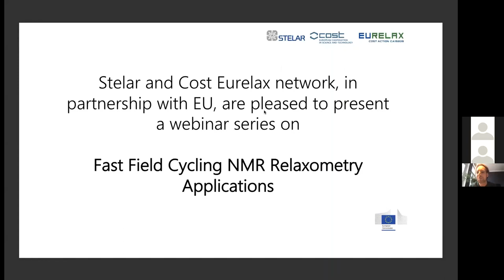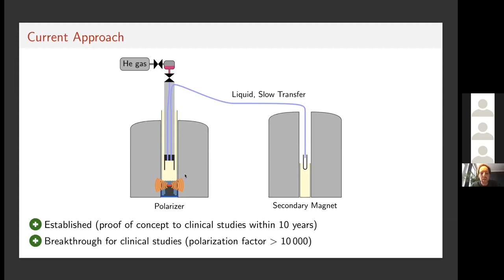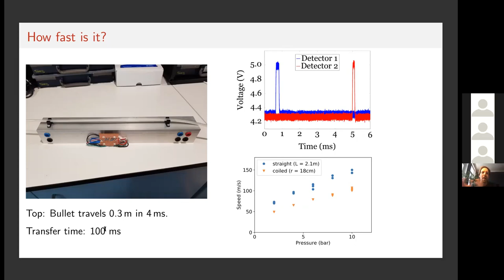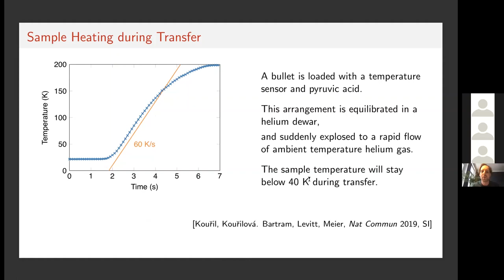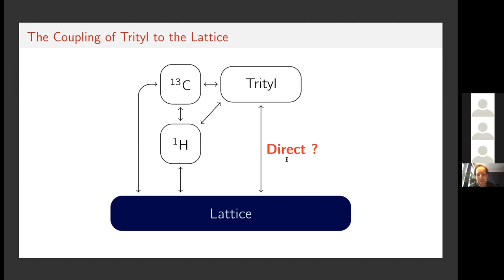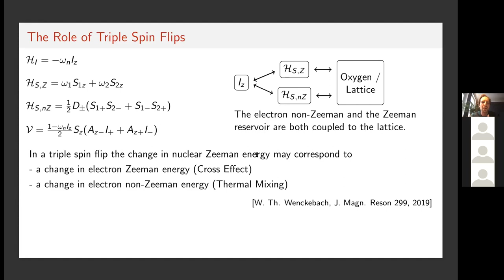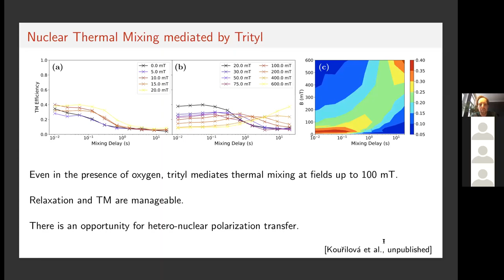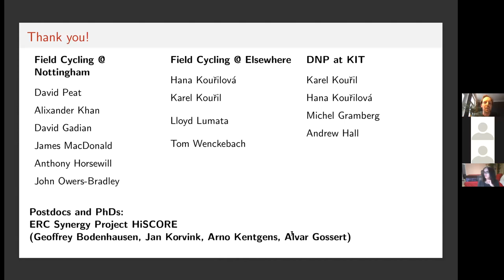“Low-field Relaxation and Thermal Mixing in Bullet-Dynamic Nuclear Polarization”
In dissolution-dynamic nuclear polarization (D-DNP), nuclear spins are first polarized at low temperatures using dynamic nuclear polarization. The sample is then dissolved with a jet of hot solvent, and the solution is transferred to a secondary magnet, where strongly enhanced NMR signals can be recorded. It may be beneficial to reverse the order of transfer and dissolution, i.e. to first transfer the hyperpolarized solid, and then dissolve it only upon arrival in the secondary magnet. This scheme, called bullet-DNP, offers fast transfer times, and scalability towards small sample volumes. The transfer of a hyperpolarized solid also may also enable hetero-nuclear polarization transfer via thermal mixing. However, these potential advantages can only be put to use without modification if radical-induced lowfield relaxation can be controlled. Here we present a study of low-field relaxation and low-field thermal mixing in pyruvic acid in the presence of trityl radical OX063. We suggest an interpretation of the observed behaviour in terms of a flow of energy from the nuclear Zeeman reservoirs to the lattice, via the electron non-Zeeman reservoir.
We also provide a brief update on the status of bullet-DNP experiments in our lab.